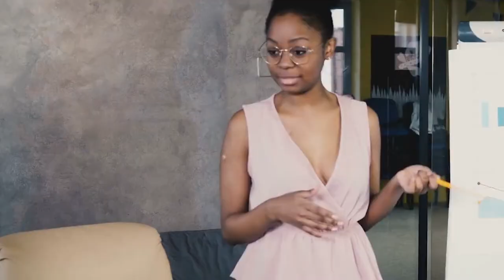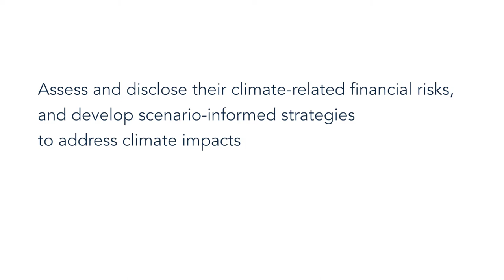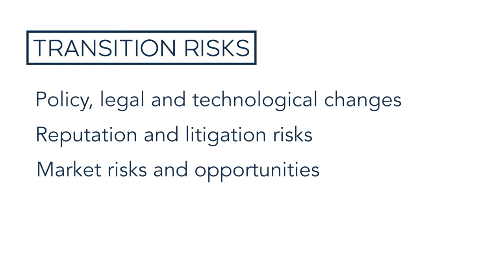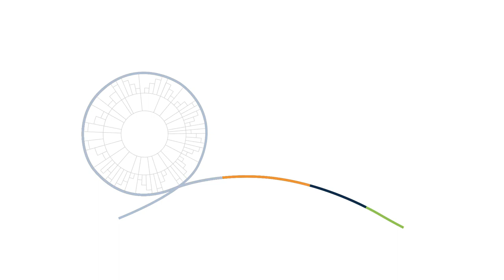Climate Risk for South African Directors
What corporate directors need to know about the risks climate change poses for companies.

This video is the third of a 4-part series on Climate Risk and Climate Oversight for South African Directors.  It helps corporate directors and leaders to understand the risks of climate change and their role and fiduciary responsibilities to oversee these risks.

00:00 Overview of Climate Risks
00:24 The Urgency of Climate Mitigation
01:07 Task Force on Climate-Related Financial Disclosures
02:10 Physical Risks and Transition Risks
02:46 Voluntary and Mandatory Risk Disclosure
03:43 Climate Justice and Rights

With support from Nedbank and the IoDSA

Nedbank Group, one of South Africa's largest banks, is committed to playing a leading role in addressing climate change. Through its financing choices it aims to enable the necessary transition to a net-zero economy, while also building climate resilience through the funding of adaptation. It offers wholesale and retail banking services as well as insurance, asset management, and wealth management.

The Institute of Directors Southern Africa (IoDSA) is a Non Profit Company that represents directors, professionals, business leaders and those charged with governance duties in their individual capacities in southern Africa.

Follow the Embedding Project on social media here for the latest updates on videos, and other sustainability related news: